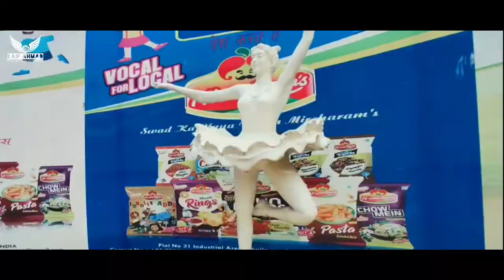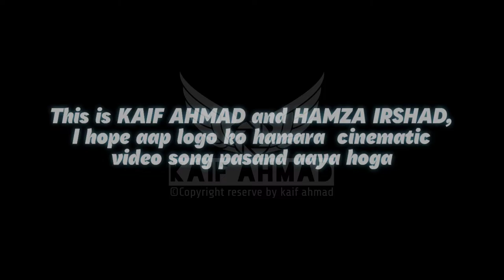Make Me Move - A Short Cinematic Music Video of Kaif Ahmad and Hamza Irshad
Stream ‘Make Me Move’ on all major audio platforms.

Credits
Song artist - coulture code
Featuring: Kaif Ahmad & Hamza Irshad
Composition, Music Production, Mixing & Mastering: coulture code
Video shoot : Hamza Irshad & Kaif Ahmad
Special Thanks: Hamza Irshad & Anuj braham
Edit: Kaif Ahmad
Cinematographer: Hamza Irshad
Color grading: Kaif Ahmad
Location: Bareilly Funcity